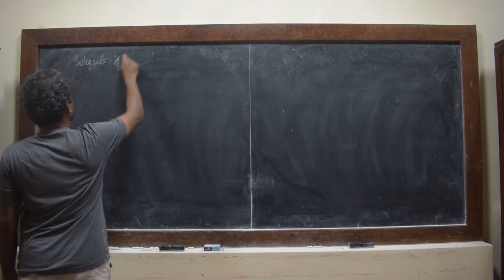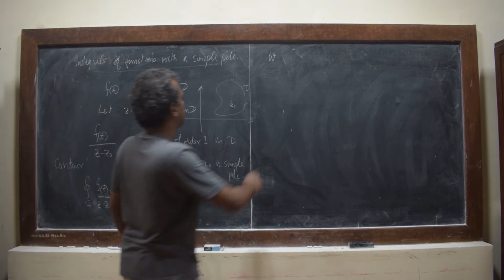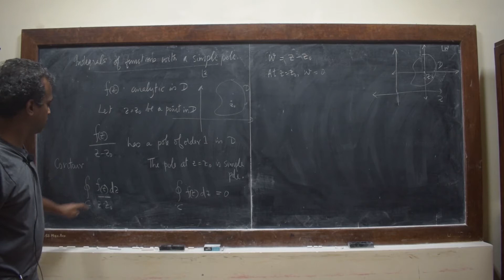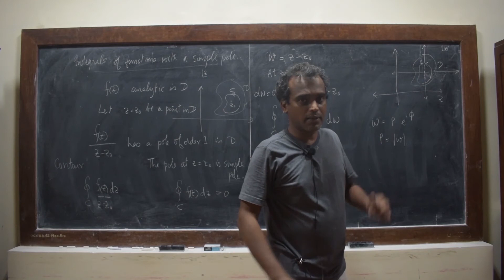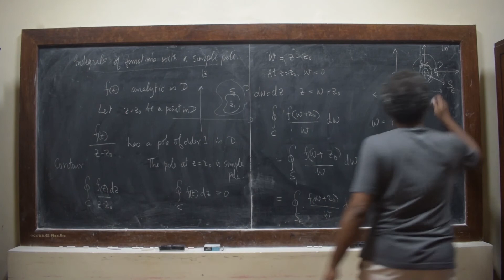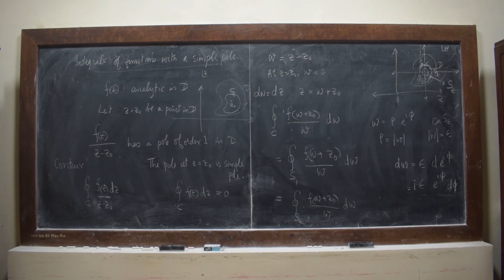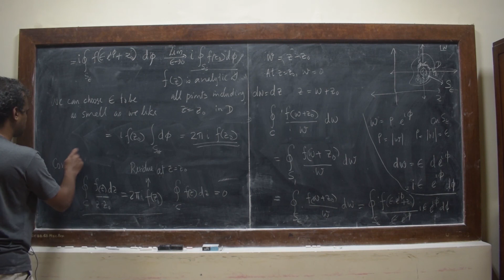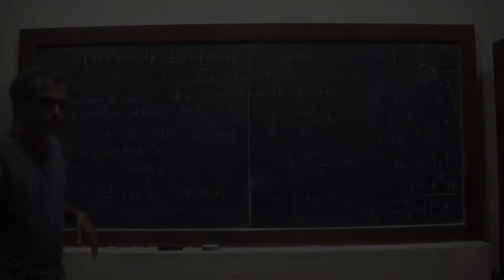Contour integrals Part 2 | Dr. Madhu K |6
Mathematical Physics Bridge Course 2021, jointly organized by Academy of Physics Teachers, Kerala and Union Christian College, Aluva.
Session By : Dr. Madhu K (Assistant Professor Department of Physics, Union Christian College, Aluva).

Mathematical Physics Bridge Course 2021 for MSc Students : Contour integrals Part 2